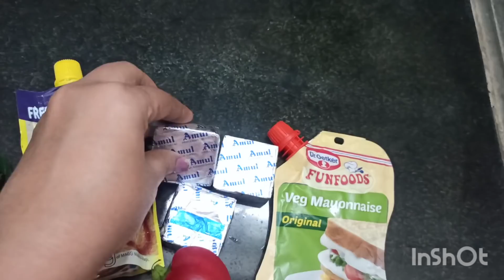Zingy parcel 📦😋 | Sai reactions 😆 | Delicious snacks | Subscribers கேட்டது🔥| Amazon kurta Haul 💕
Buying Links :